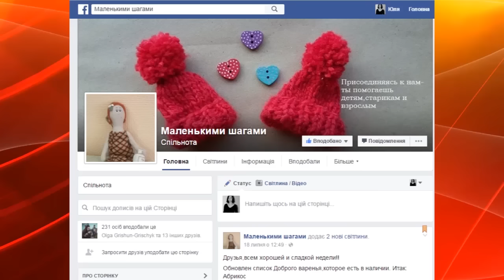Буковинські майстрині об’єдналися заради здоров’я дітей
Маленькими кроками до великої мети. Майстрині об’єдналися заради здоров’я дітей. Від доброго пирога і варення  до доброго чаю – жінки продають смаколики, а гроші віддають на лікування малечі. На благодійній кухні була і наша Юлія Задорожняк.